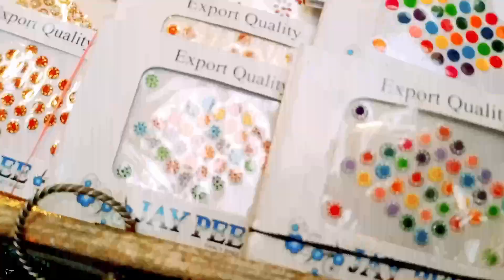Vidhyachal mandir mirzapur । विंध्याचल धाम। Vidhyachal Mirzapur !